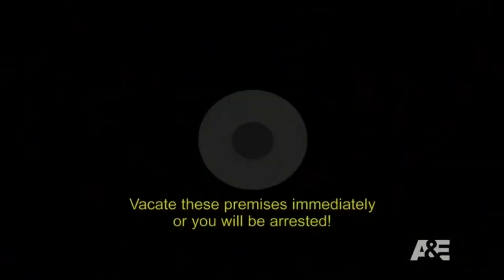Tony Nash Demo